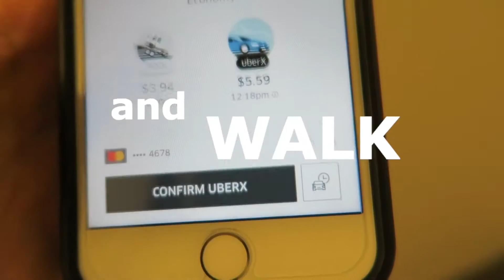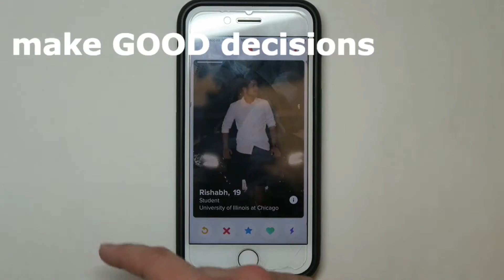things you learn in college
a parody.

uchicago edition